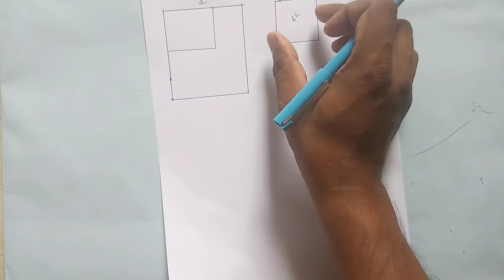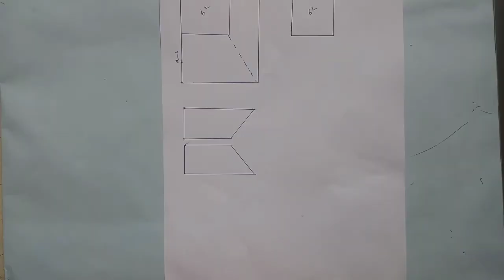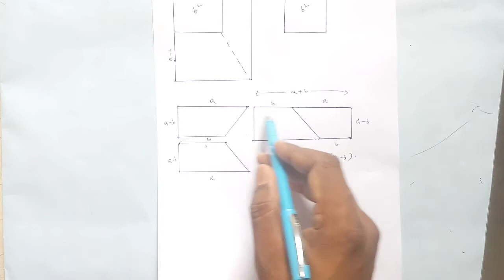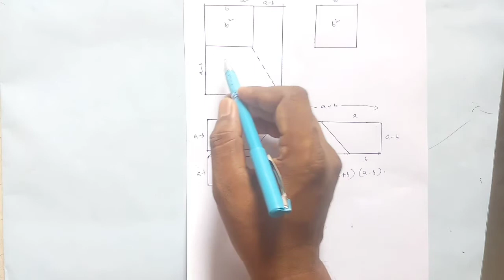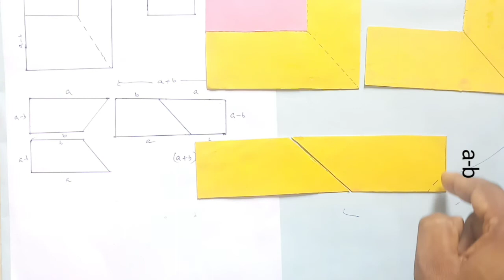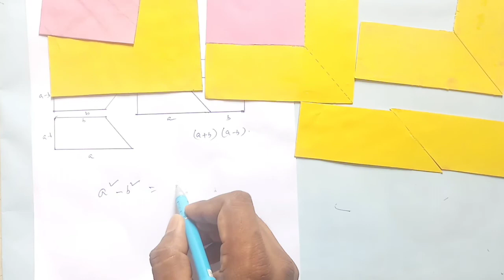Geometrical Proof||a^2-b^2=(a+b)(a-b) জ্যামিতিক প্রমাণ/Math Formula/Mathematics/Math Model.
Geometrical proof of a^2-b^2=(a+b)(a-b).This algebric formula can prove easily.I hope you will understand this formula .